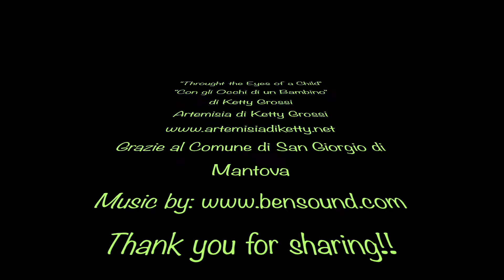StreetArt - Murals -Through Children Eyes . Part 1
My Mural "Through Children Eyes" Part 1
Fairy tales and legends.
Credits:
Giulia Boscovecchio, The cosplay Models
Manuel Moggio Photo
Unione dei Comuni Italiani San Giorgio di Mantova e Bigarello